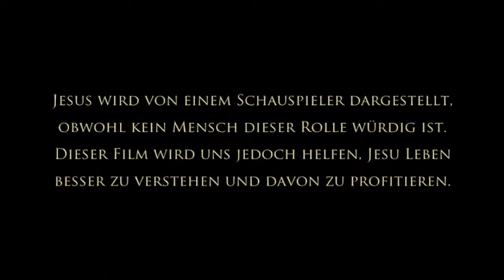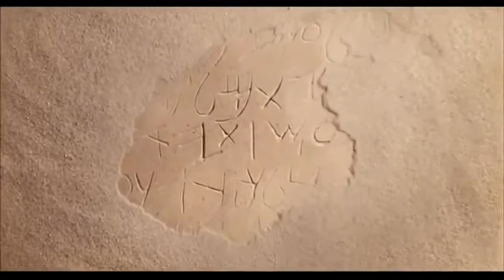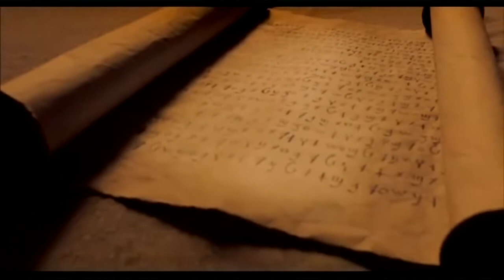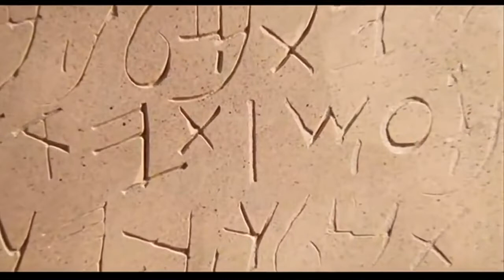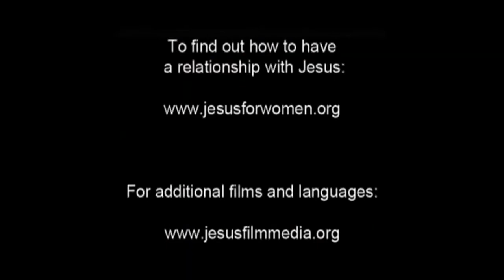Die wahre Geschichte der Maria aus Magdala ( Maria Magdalena )